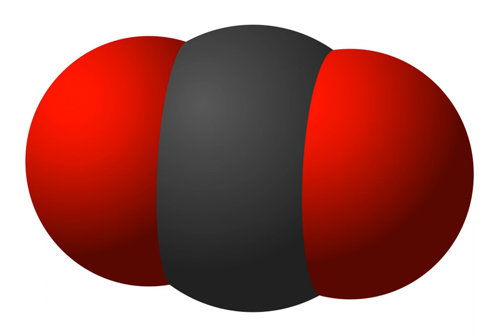Triatomic molecule | Wikipedia audio article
This is an audio version of the Wikipedia Article:
Triatomic molecule

SUMMARY
Triatomic molecules are molecules composed of three atoms, of either the same or different chemical elements. Examples include H2O, CO2 (pictured) and HCN.